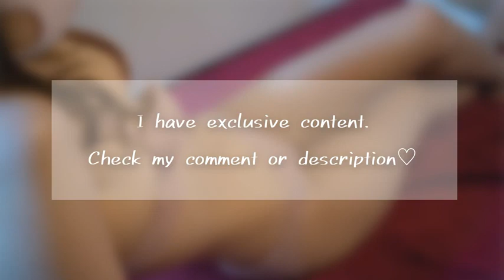Nip Slip || School Dress || Saki global